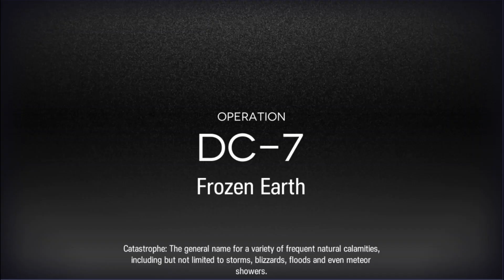Greyy shocks the enemies || DC-7 CM Perroknights 10 ops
silly greyy